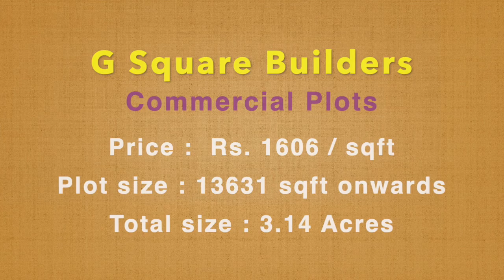SALE!!! ORAGADAM MATHUR CHENNAI PLOTS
Commercial Plots

Price :  Rs. 1606 / sqft
Plot size : 13631 sqft onwards
Total size : 3.14 Acres

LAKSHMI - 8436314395